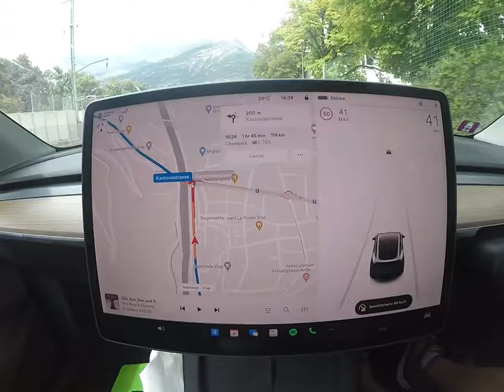How much difference does regen braking make on a big downhill?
Iain Martin from The Ski Podcast looks at how the 'route planner' function works in a Tesla, while driving to the Alps.

Listen to Iain's adventures around the Alps, plus interviews from all across the ski industry or wherever you download your podcasts.